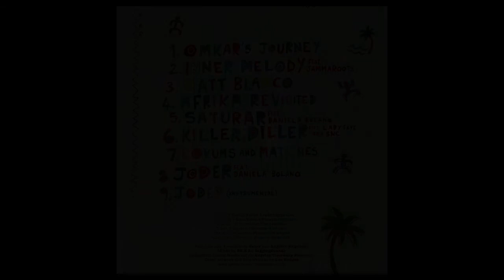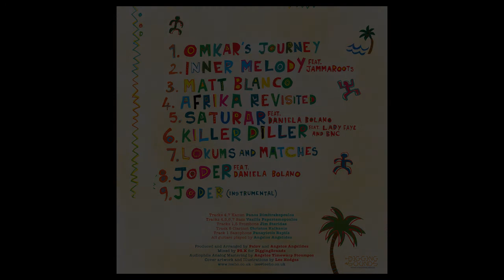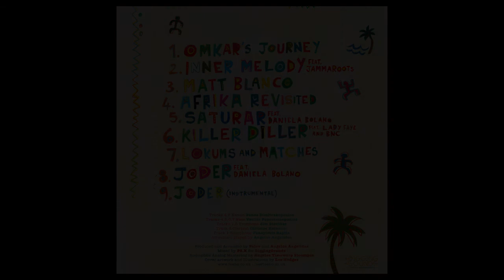He Hecho Mucho Por Ti - Palov meets A.Angelides (Full Album)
00:01 Omkar's Journey
05:04 Inner Melody feat. Jammaroots
08:54 Matt Blanco
12:02 Afrika Revisited
17:30 Saturar feat.Daniela Bolano
22:12 Killer Diller feat. Lady faye and BnC
26:22 Lokums and Matches
30:23 Joder feat. Daniela Bolano
34:18 Joder (Instrumental)

released June 8, 2017 , spang recordings 001

Produced and Arranged by Palov and A.Angelides

Track 2 Lyrics by Jammaroots
Track 5 Lyrics by Daniela Bolano
Track 6 Lyrics by Lady Faye and BnC
Track 8 Lyrics by Daniela Bolano

Tracks 4,7 Kanun Panos Dimitrakopoulos
Tracks 4,5,6,7 Bass Vasilis Papastamopoulos
Tracks 1,5 Trombone Jim Staridas
Track 6 Clarinet Christos Kalkanis
Track 1 Saxophone Panayiotis Raptis
All Guitars played by Angelos Angelides

Recording Sessions John 'Blue' Paneris, George Kelly
Mixed by Kostas 'PS.K' Psathas for DiggingSounds
Audiophile Analogue Mastering by Angelos 'Timewarp' Stoumpos
Cover Artwork and Illustrations by Lee Hodges

Thanks Aris Zouras and Gru for their contribution.